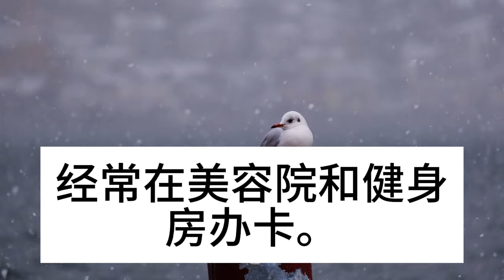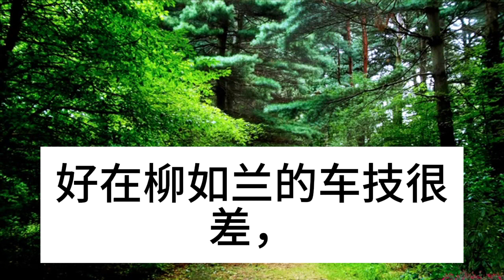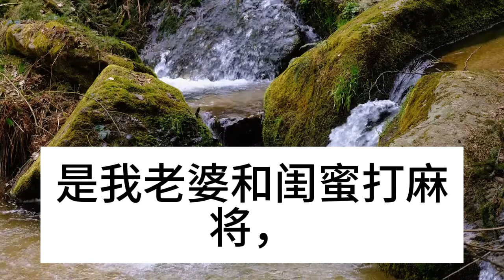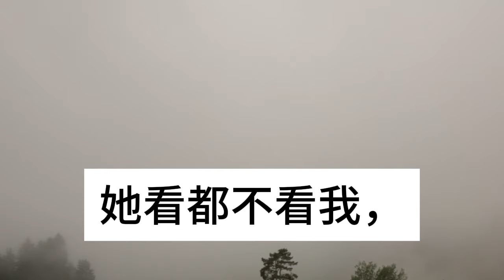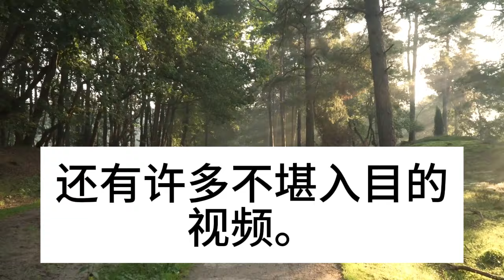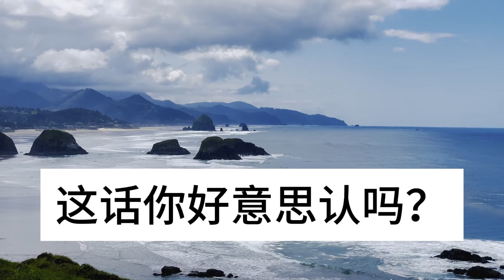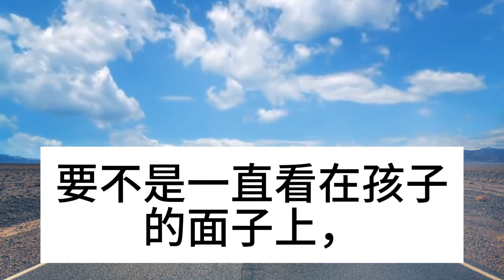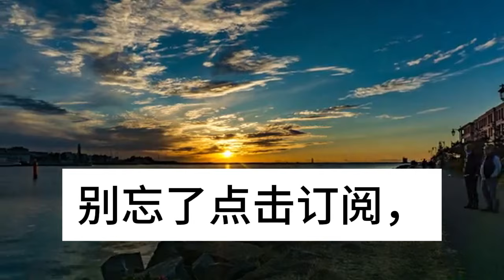結婚18年老婆再次懷孕，告訴我是因為避孕套不合格，我心有懷疑偷偷做了鑒定，結果三個孩子竟然都不是我的，隨後我這樣做讓她腸子悔青#深夜淺讀